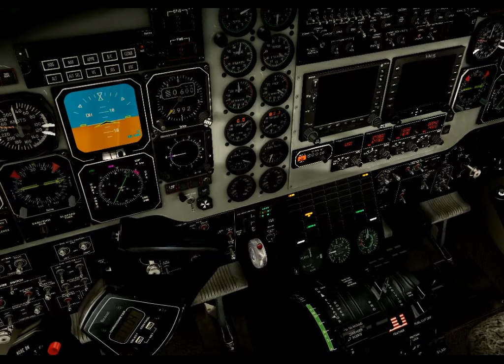Beechcraft King Air SP (FSX/P3D)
For B1900 &  C90 or 350